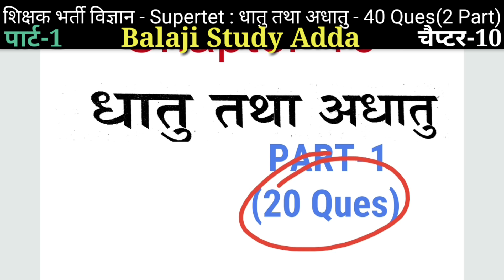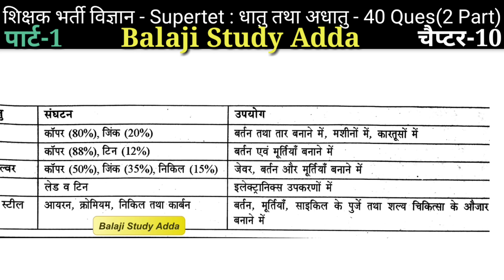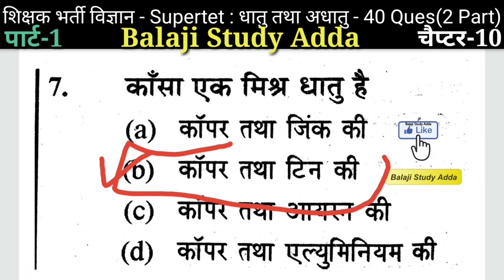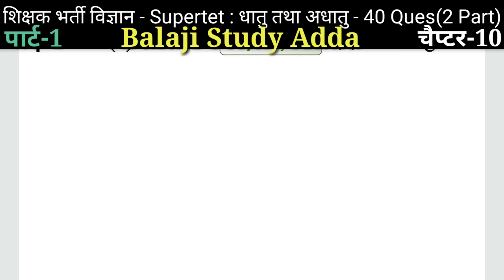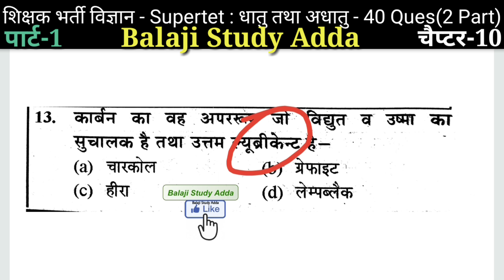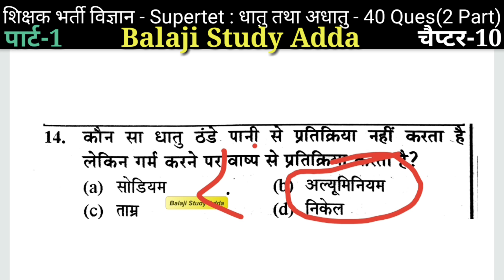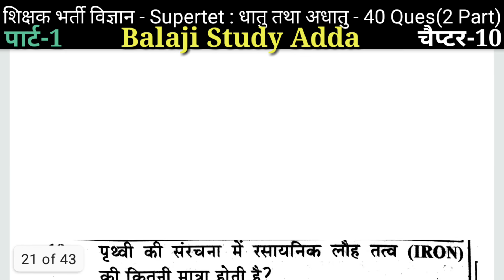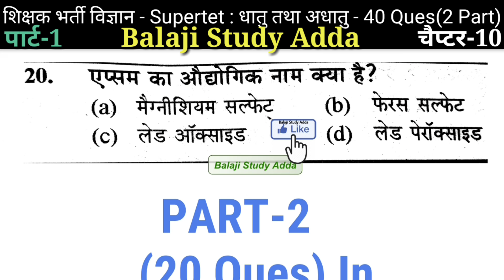शिक्षक भर्ती विज्ञान Chapter-10 धातु तथा अधातु (Metal And Non Metal) Based 40 IMP Ques/Ans